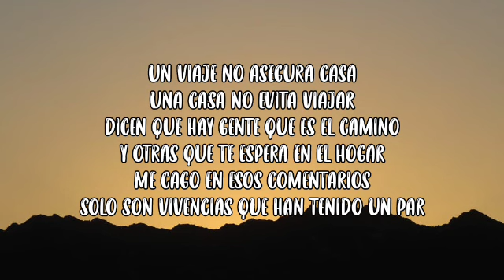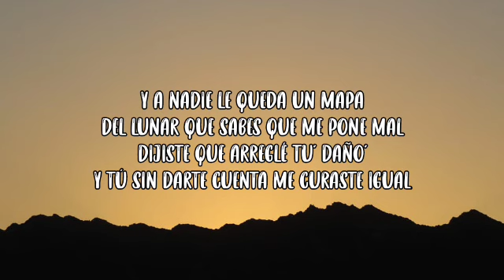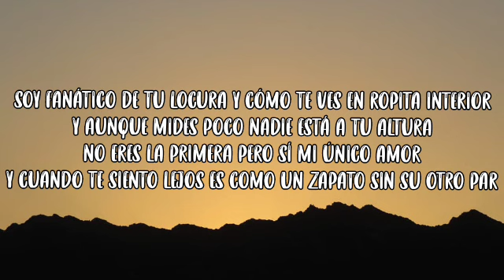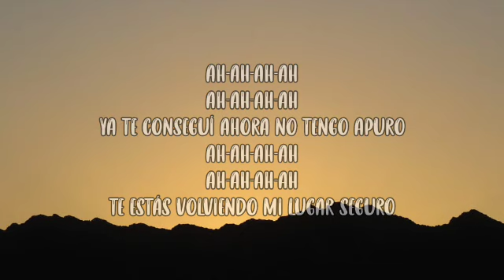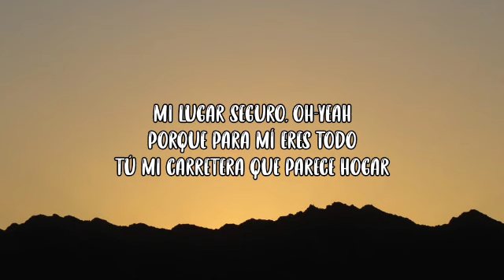Jay Wheeler, Noreh - Lugar Seguro (Letra_Lyrics) _ Emociones